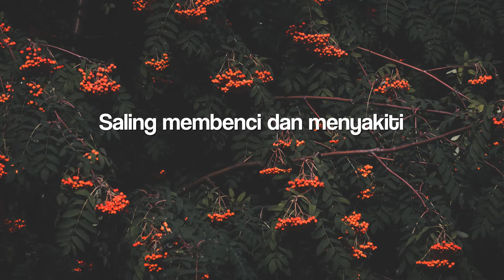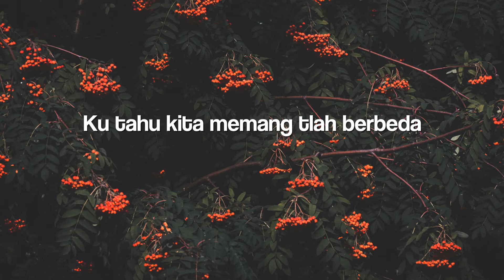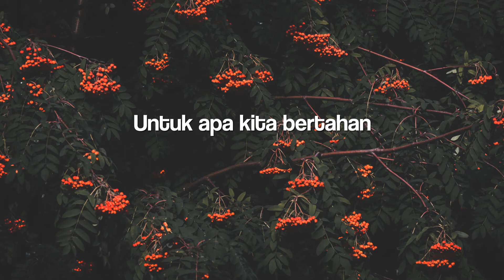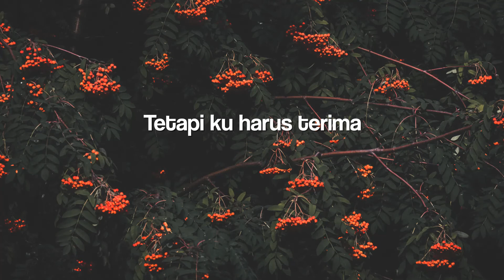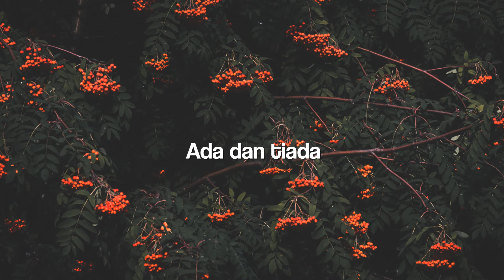Meli - Hikmah [Unofficial Lyrics]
Unofficial Music Lyrics
🎙️ Artist: Meli LIDA
🎵 Song: Hikmah